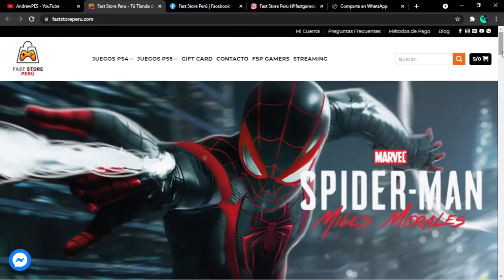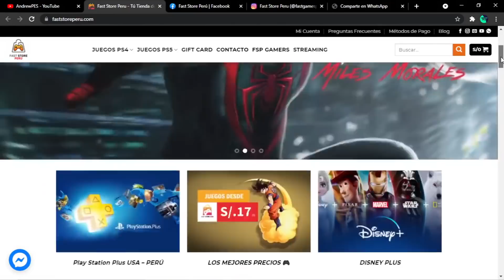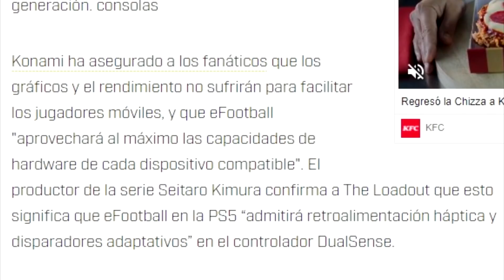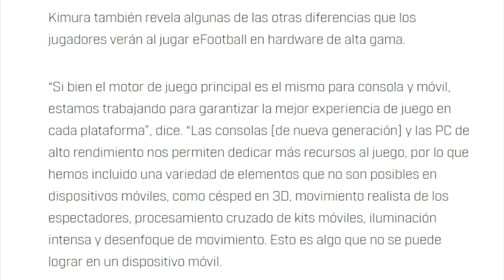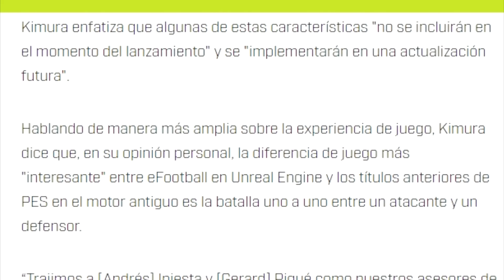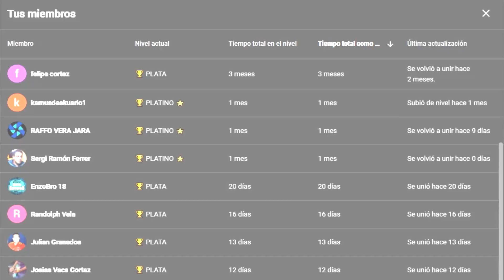¡KONAMI CONFIRMA LAS NOVEDADES QUE TENDRÁ EFOOTBALL EN NEXT GEN! 😲